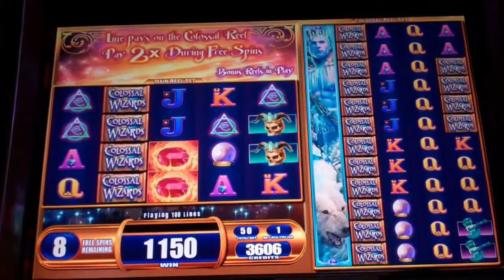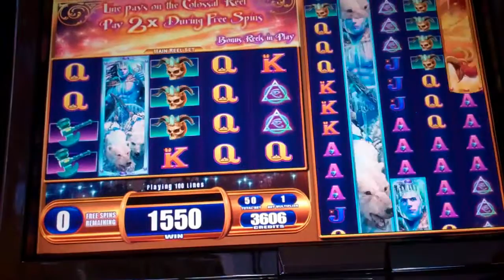Colossal Wizards Slot Machine Bonus - Colossal Reels Feature - 14 Free Games Win (#1)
A Free Spins Bonus Round Win on the Colossal Wizards Slot Machine. To trigger the bonus on this slot, a minimum of three ruby symbols (which come in stacks) serve as bonus symbols and are needed in three reels, with more rubies equaling more free games. The main feature of this slot are the colossal reels, where wins on those reels are doubled.